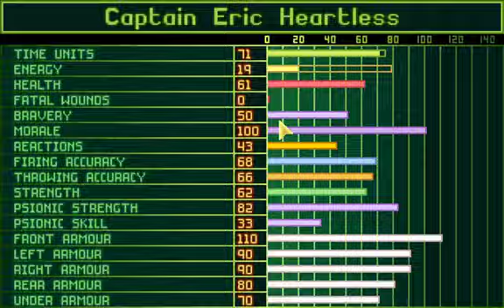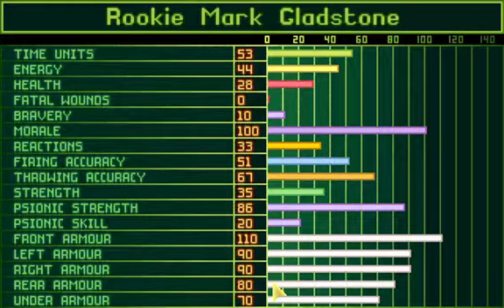Let's Play X-Com Enemy Unknown 68: Going shopping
With the soldier named, we go after Sectoids, again. Getting our asses kicked, again, and me reloading and then kicking ass.

Deja vu, but again, Elerium is worth it